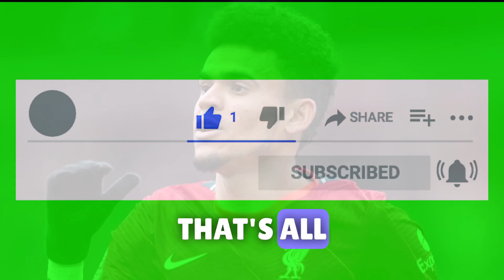BIG BREAKING 🔥BARCELONA AND REAL MADRID ARE FIGHTING FOR "THIS WORLD CLASS £45M WINGER" 🤯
FC Barcelona,
Barcelona News Update,
Barcelona Transfer News,
Barcelona News Round Up,
Barcelona vs Real Madrid,
Today Barcelona News,
Real Madrid News,
Real Madrid Transfer Update